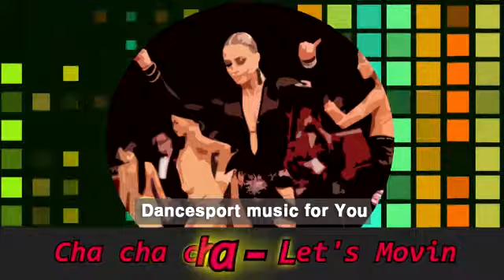(Cha cha cha) Let's Movin - Dancesport Music for you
- Dancesport Music for you –

Ballroom Dance Music
Dancesport Music
Standard Dance Music
Modern Dance Music
Latin Dance Music
모던 댄스 음악
스탠다드 댄스 음악
라틴 댄스 음악
댄스스포츠 음악
스포츠댄스 음악